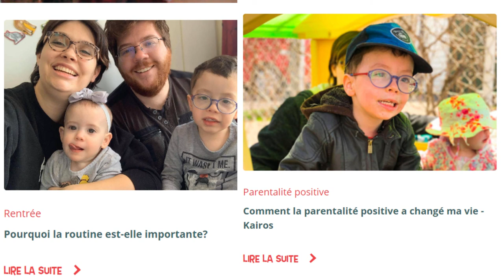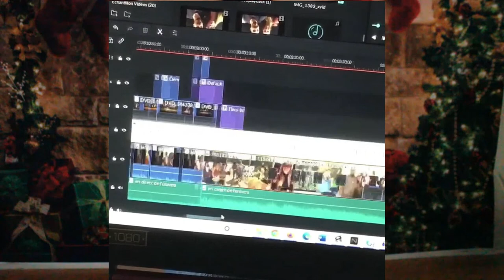Rétrospective 2020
Un montage (positif!) de ma rétrospection sur 2020. Ce fût une année d'accomplissement!
2020 Merci!
2021 JE SUIS PRÊTE